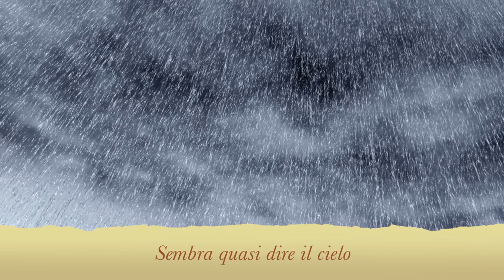La pioggia, di Pierluigi Cappello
La pioggia - versi di Pierluigi Cappello - musica di M. Zuccante - Valentina Posenato, soprano